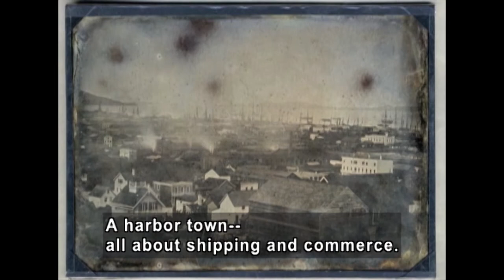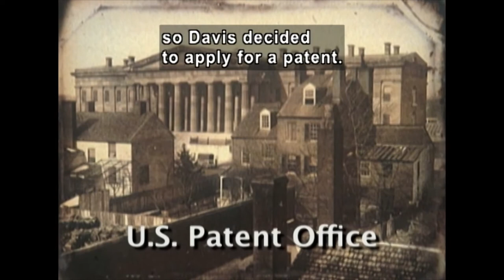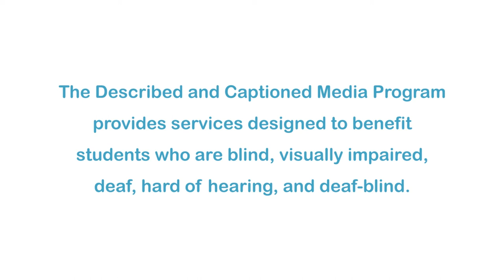Reading Blue Jeans: Clothing and Culture (Accessible Preview)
Inscribed on every pair of jeans is the story of how a worker's garment became one of the most universal fashions of the world. The biography of the blue jean is the story of changing attitudes toward work, fashion, leisure and gender.

Producer/Distributor: LEARNING SEED COMPANY
Production Year: 2009
Grade Level: 6-12